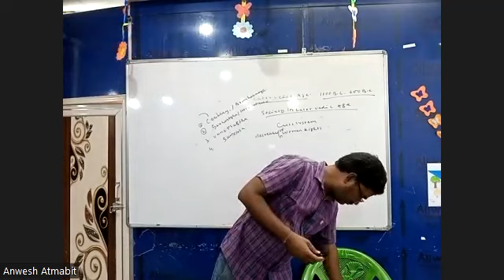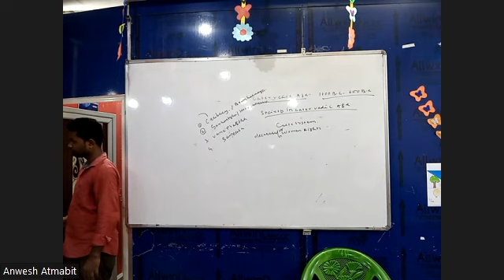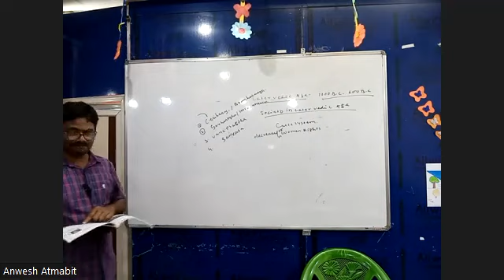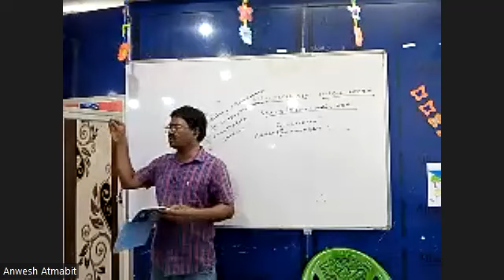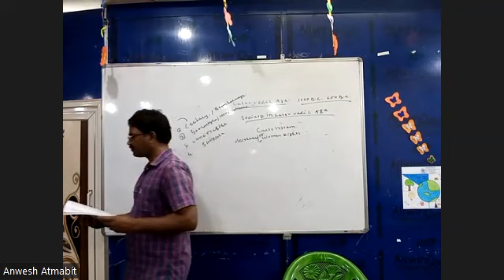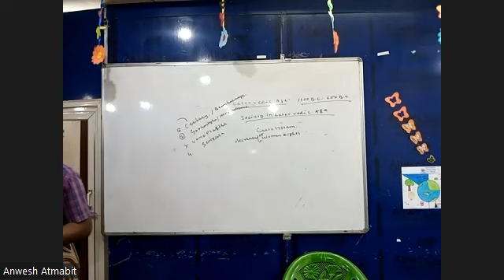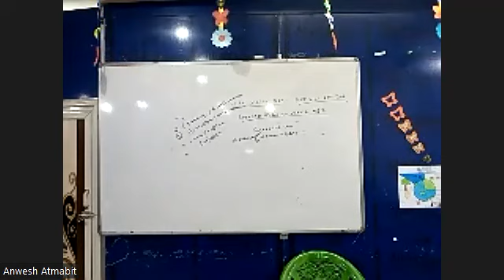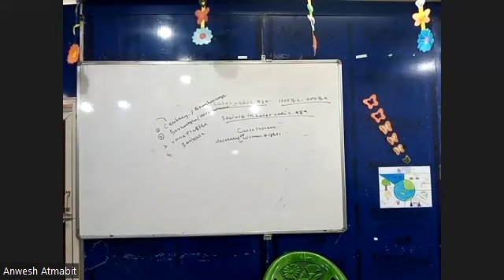English arts 7 june part-1